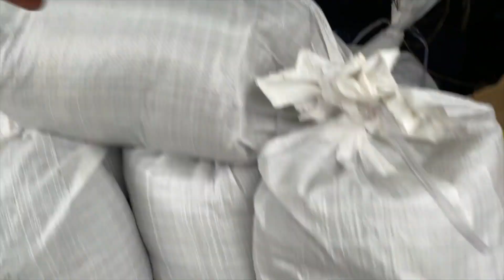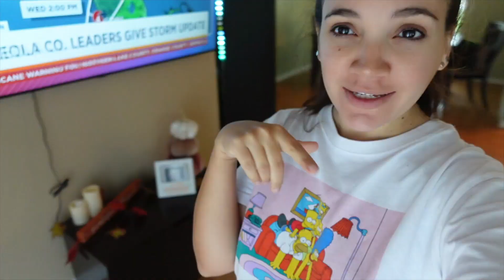NOS PREPARAMOS para el HURACAN Ian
Hola! Bienvenidos a nustro canal Nuestra Toma Dos, te invito a que seas parte de nuestra familia.

❤️ Gracias por ser parte de Nuestra Noma Dos ❤️